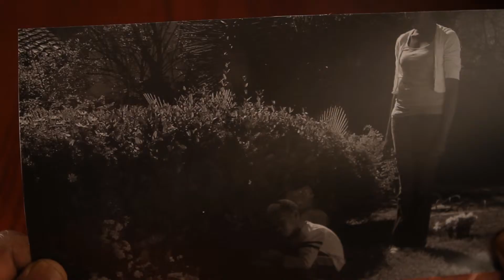DP Reel - Karl Stelter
A brief sampling of director of photography work. Selections from the short film "STRANDED," music videos "Used to Be" and "My Mother" among others.